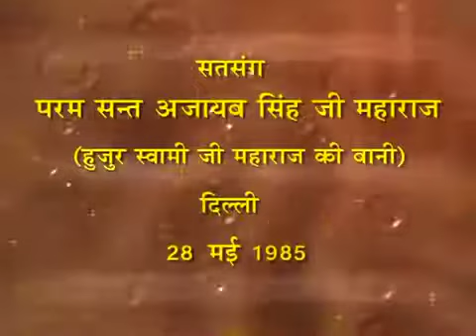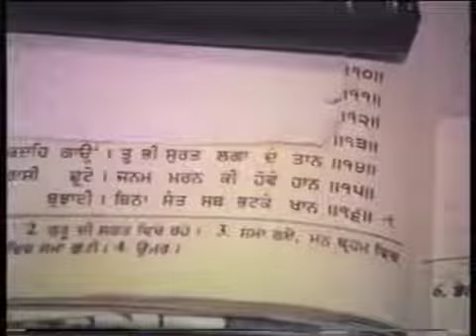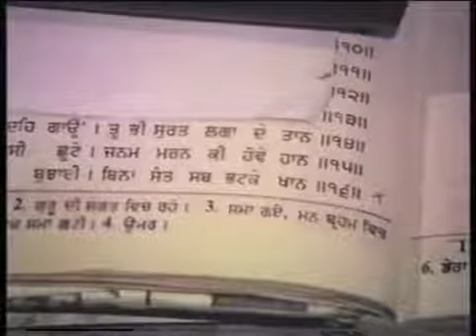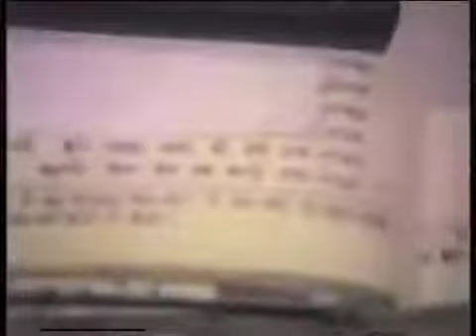10 Nov 2022 Zoom Morning Satsang ( 28 May 1985 Punjabi Satsang )